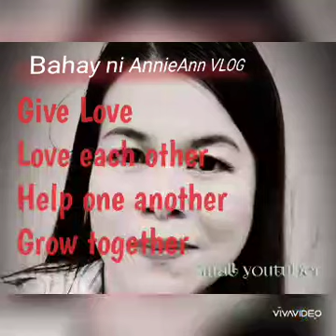TAKE A RIDE WITH ME / BEST OLDIES LOVE SONG non copyright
NEED SOME RELAX WITH MUSIC